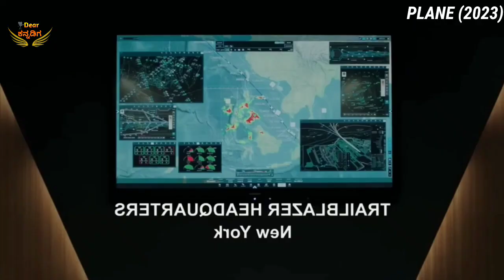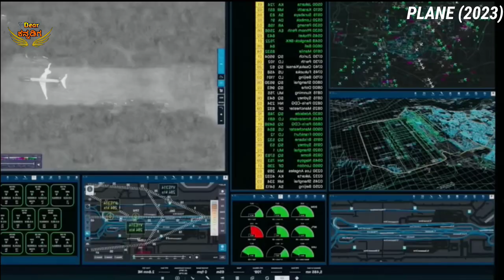Plane (2023) Film Explained in Kannada | movie explained in Kannada | Kannada new movie